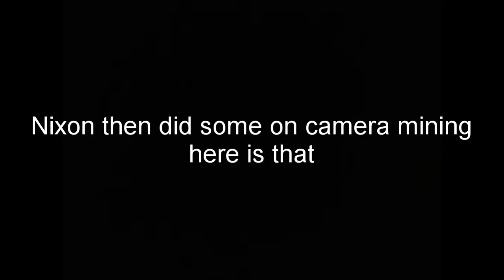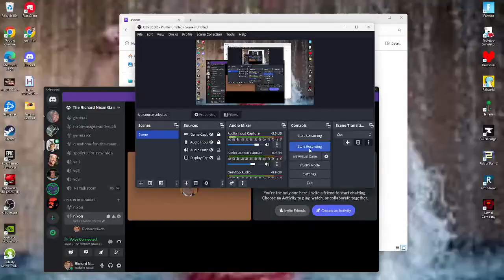Palworld Nixon causes a famine by using "free workers"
Nixon did piss on the moon

Video edited by Ant213
Thumbnail art by Ant213
And there is no link for Izaiah yet